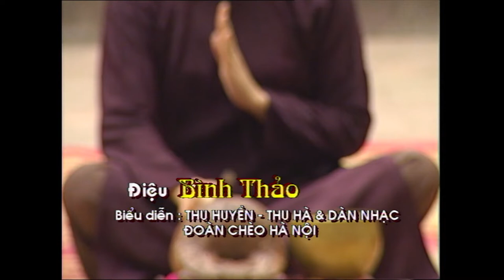Thị Mầu lên chùa || Hát chèo || NSƯT Thu Huyền || Quan âm thị kính